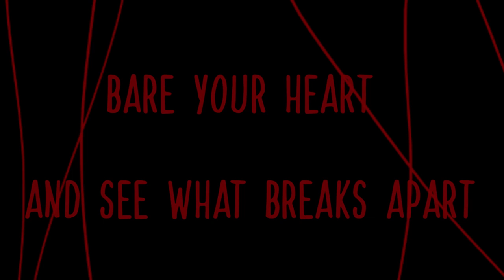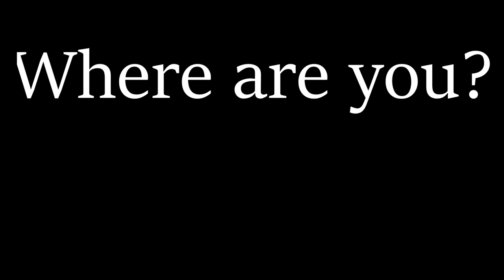[SynthV ORIGINAL] Shelley's Mary [Gimmickry feat. ASTERIAN Mai SOLARIA]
"She had almost died. Almost."

Not really a Christmas song - but here you go nonetheless! Sweet dreams...

Programs:
Synthesizer V by Dreamtonics
LMMS
Krita
Vegas Pro

Vocals:
ASTERIAN, SOLARIA by Eclipsed Sounds
Mai by Dreamtonics

Instruments:
Ample Bass P Lite II by Ample Sound
Analog Lab 4 by Arturia
Karoryfer Cute Emily Guitar by bigcat
sforzando by Plogue

Samples:
Drum samples by Judd Madden
Thunder Sound FX by Grant Evans
Virtual Playing Orchestra by Paul Battersby

Mixing plugins:
EasyQ by RS-MET
Fish fillets by Sascha Eversmeier
Free Amp by Blue Cat Audio
Freezechamber by Synthscience
Ozone Elements 8 by iZotope
Pancake 2 by Cableguys
Valhalla Supermassive
VOICE DRIVE (Piapro Studio)
Voxengo OldskoolVerb
Wider by Infected Mushroom

Please do not redistribute.

Lyrics as requested:

Aa...

Shred and tear
Feel the terror in the air
Bare your teeth
And see what lies underneath

Flesh and tissue
Guessed it, there's nothing brand new
Not a thing to do
Nothing new to pursue

Idle hands, devil will dance on your palm
So why don't I come and decide on your behalf?
Attach string, up you spring
Come on, sing...

Look, it lives
Hear its skills
How it sings
A true Shelley's Mary...

Can't help it, it's my device
Bare your heart
And see what breaks apart

Stitch and sinew
Guessed it, there's nothing a foot
Nothing new to cut through

Come on, sing...

Look, it lives
Hear its skills
How it sings

Come on, sing...

Look, it lives
Hear its skills
How it sings
A true Shelley's Mary...Mai...?

"Mai! Mai! Where are you?"
"I'm here."
"Mai! Oh Mai! Where -"
"Right here."
"- are you?!"

Come on, sing...

Look, it lives
Hear its skills
How it sings

Aa...

Look me live
Hear my skill
How I sing